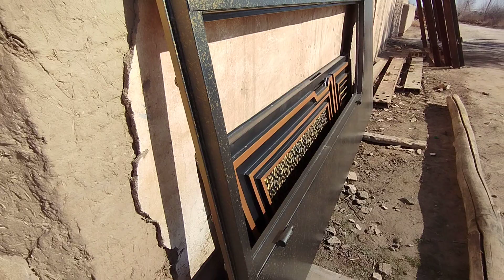DARVOZA NARXLARI 2023 995621464usta